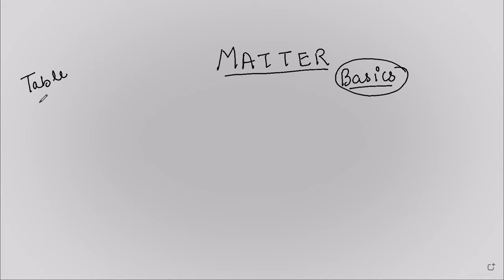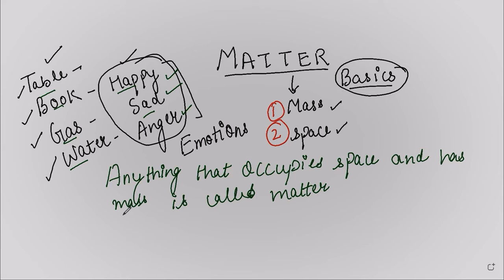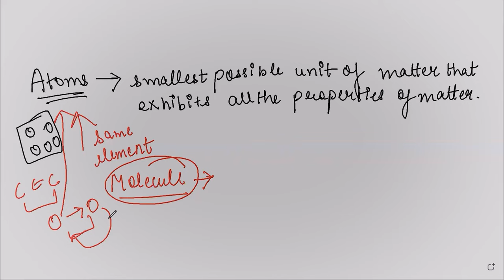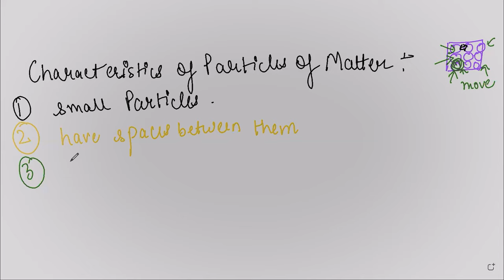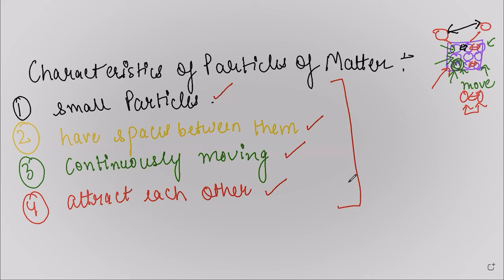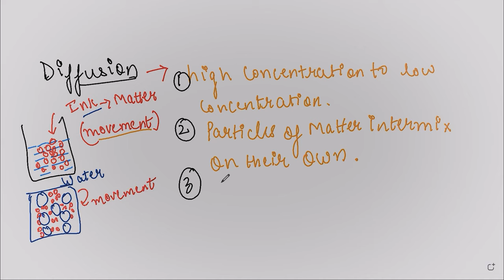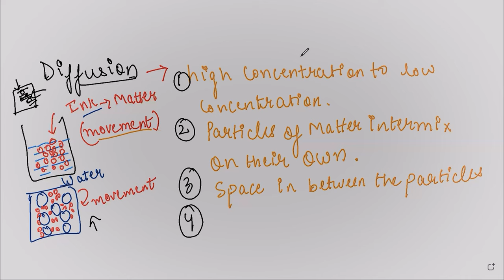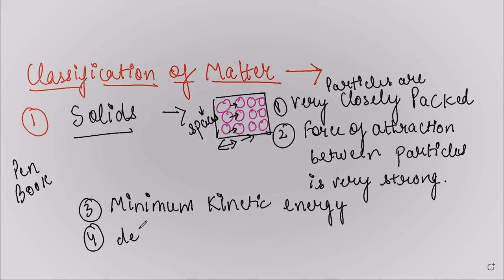पदार्थ की स्थिति: परीक्षा की तैयारी आसान हो गई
इस वीडियो में, हम पदार्थ की अवस्थाओं - ठोस, तरल और गैस - पर चर्चा करेंगे। इसे समझने के लिए आपको विज्ञान में प्रतिभाशाली होने की आवश्यकता नहीं है, लेकिन यदि आप अपनी विज्ञान परीक्षा के लिए रटने का प्रयास कर रहे हैं तो यह आपकी मदद करेगा।

तो आप पूछते हैं, पदार्थ की स्थिति क्या है?
पदार्थ की अवस्था किसी पदार्थ की भौतिक और रासायनिक स्थिति है जो ठोस, तरल या गैसीय अवस्थाओं के बीच मौजूद होती है। पदार्थ की प्रत्येक अवस्था के अपने विशिष्ट गुण होते हैं और उनका उपयोग विभिन्न उत्पाद बनाने के लिए किया जा सकता है।
इस वीडियो में, हम पदार्थ की विभिन्न अवस्थाओं को कवर करने जा रहे हैं और पदार्थ की अवस्था की परीक्षा के लिए तैयारी कैसे करें। इंतज़ार न करें - आज ही पढ़ाई शुरू करें!

00:00    What is matter?
05:02    Postulates of John Dalton
11:47    Difference between atom and molecule
15:25    Characteristics of particles of matter
20:09    Diffusion
27:17    Brownian motion of particle
28:40    Classification of matter